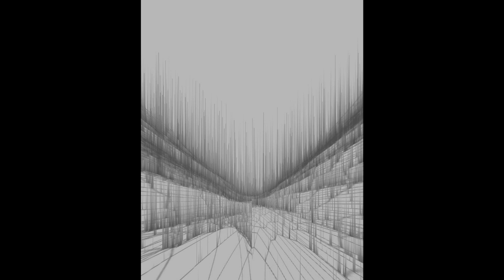CYBERPUNK 2077 89.7 Growl FM - REJECTED SUBMISSION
wasted times on subjective/arbitrary contests